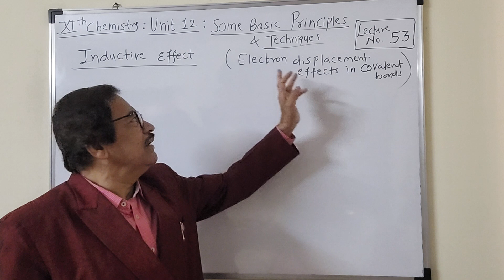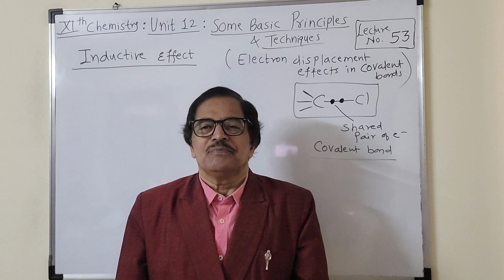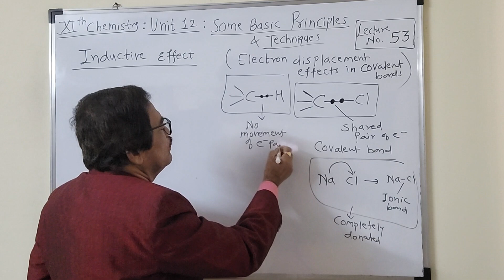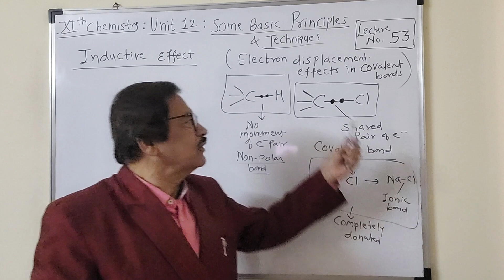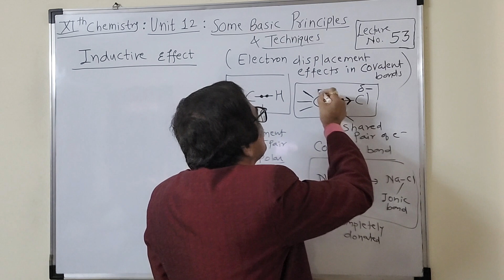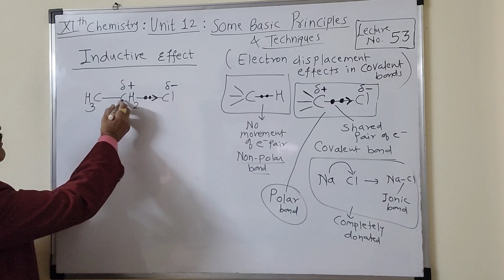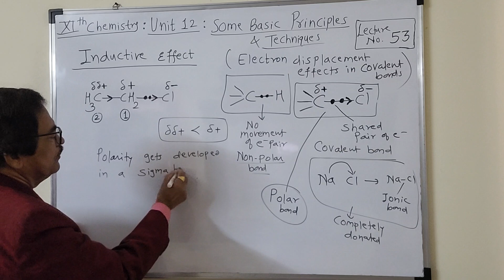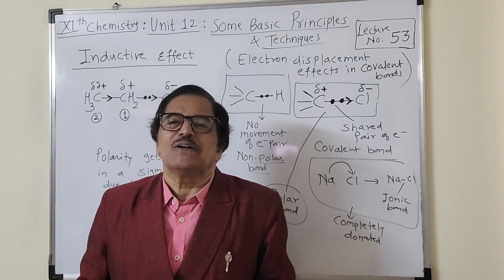[Lecture No.53] XIth Chemistry : Unit 12 : Some Basic Principles and Techniques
Dear student
     After learning IUPAC nomenclature and isomerism and it's types , we have started studying reaction mechanism part from this topic now.You will notice that it is really very interesting.
 It is the foundation to learn organic chemistry.You should clearly understand all concepts from this.This will require learning with maximum patince and concentration.
     l am fully confident that, my videos will make you perfect.